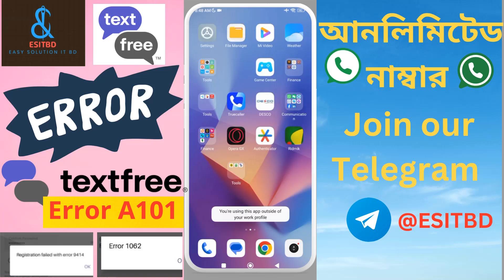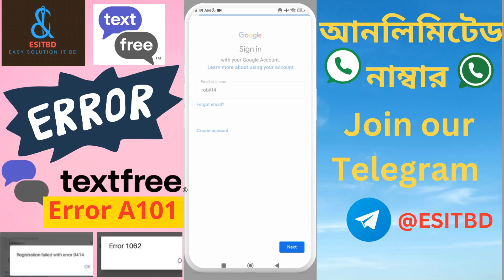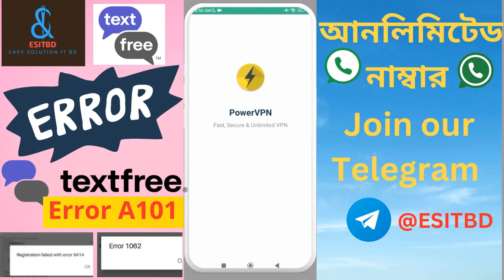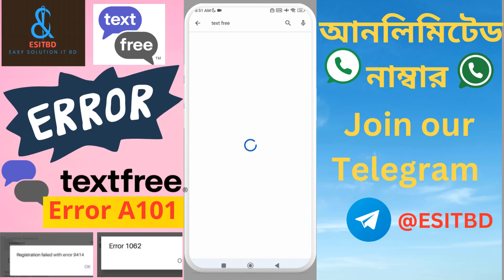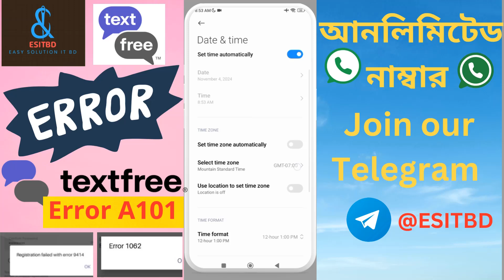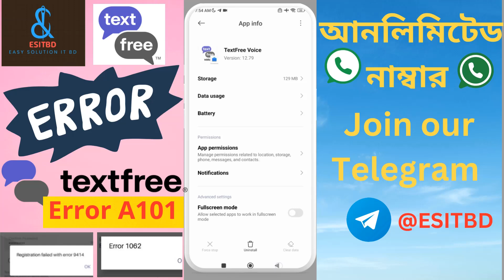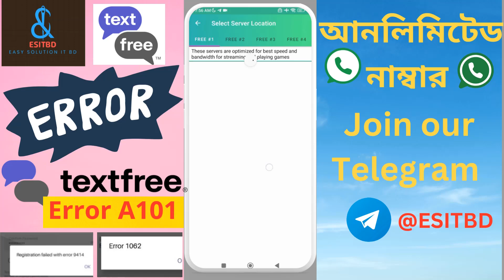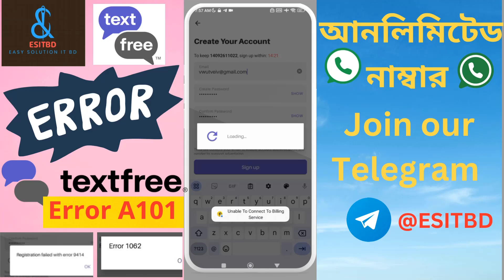Textfree Error Problem solve Unlimited WhatsApp Account Create New Method WhatsApp Account creare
✅নতুন কেউ কাজ করতে চাইলে এড হয়ে নিন আমার টেলিগ্রাম চ্যানেলে🔗